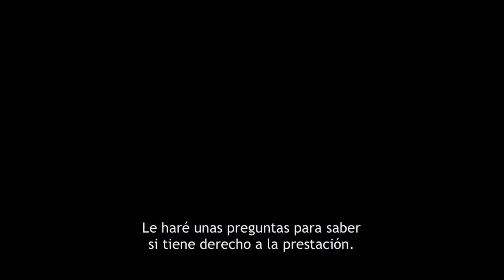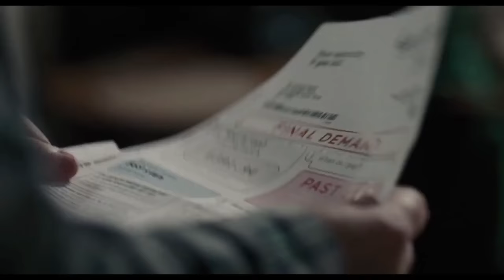Yo, Daniel Blake